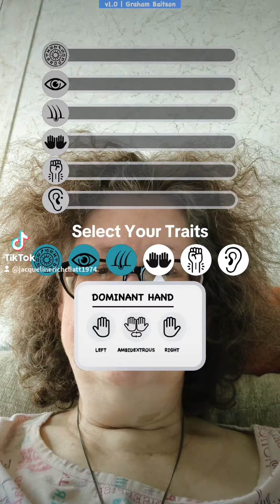February 19, 2024